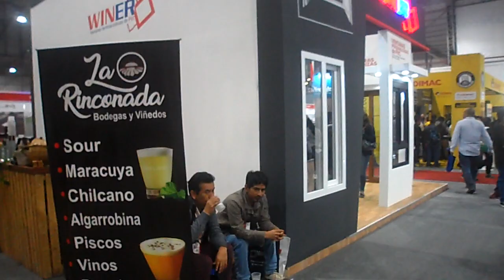A disfrutar al máximo éste último día de Excon en el Jockey Club x2